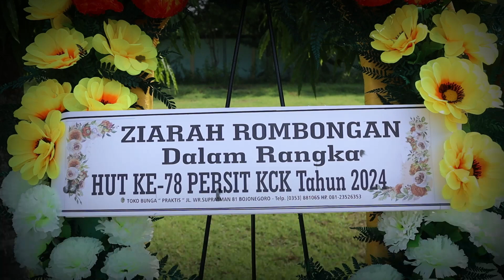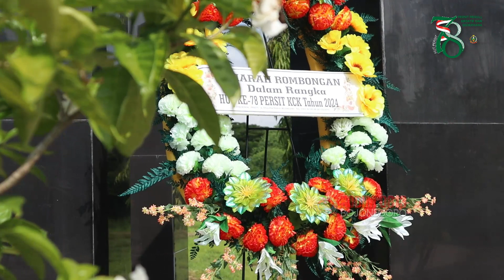Persit Cab XXVI Kodim Bojonegoro, Laksanakan Ziarah Dan Tabur Bunga Dalam Rangka HUT Persit Ke 78